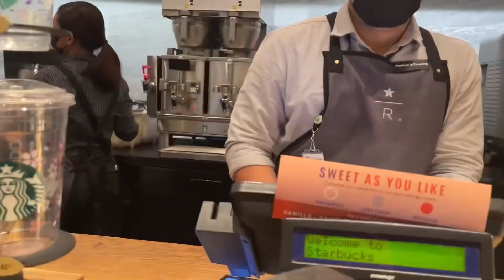Sunday Funday | Coffee | Food Trip | Unwind | 🍃 Aesthetic ✨ Friends